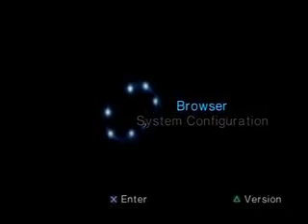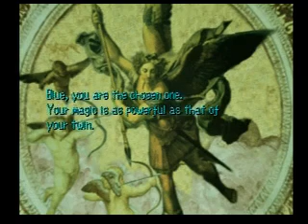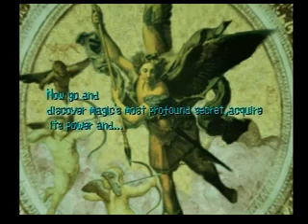Saga Frontier Blue Single-Segment No Junk Shop in 25:58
This is a restricted single-segment speed run of the character Blue of Saga Frontier.  This was done on a PS2, SCPH-30001.  The fast disk option was used.  The controller model used was SCPH-10010.  This was recorded with a DVD recorder.  Usage of the Junk Shop bug was banned.  Timing is from power-on until selection of "I'VE GOT NONE."

One beneficial event did not occur during this run; I did not manage to get past the Heavenly Peace divisor with the first Implosion used during the Hell'sLord battle.  Managing to do that would have saved between 35-40 seconds.

This run unlike my 26:40 run does not recruit Nusakan and does not make any purchases in Koorong.  The Kylin battle is more luck reliant since the intersections of sets of my characters' initiative values contain more elements.  And as T260G and EngineerCar have low status defense and low weight the Skulldrake battle is more luck reliant as well.

Using the Junk Shop bug is still faster.